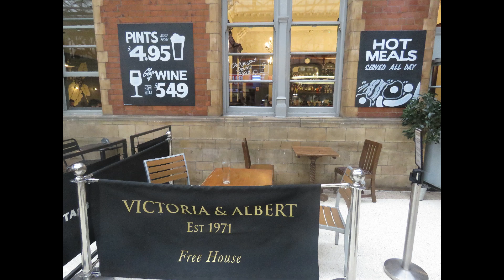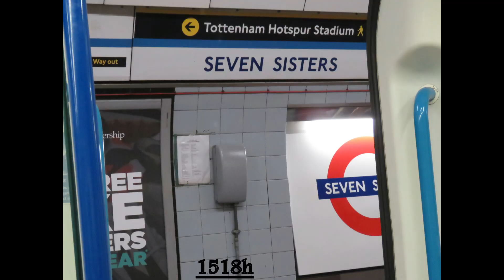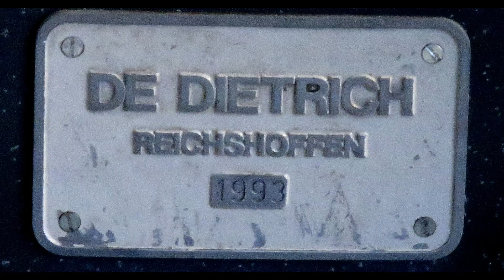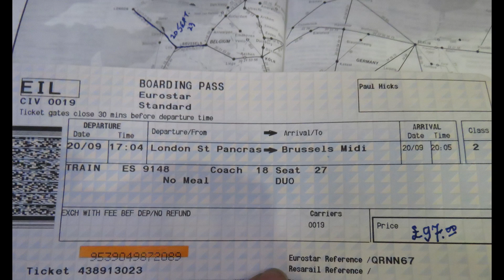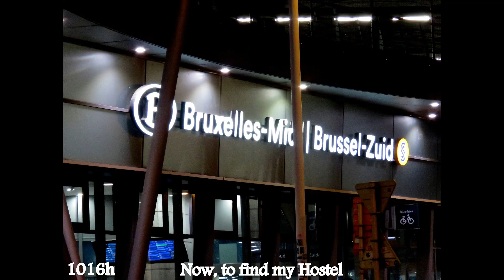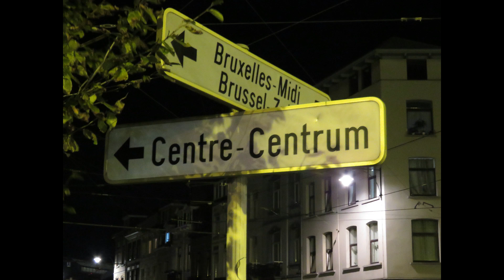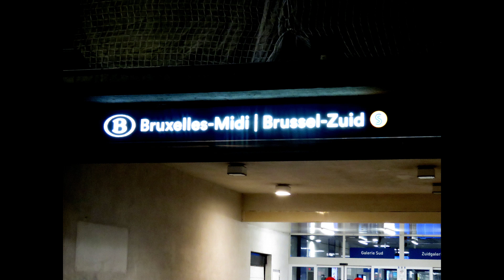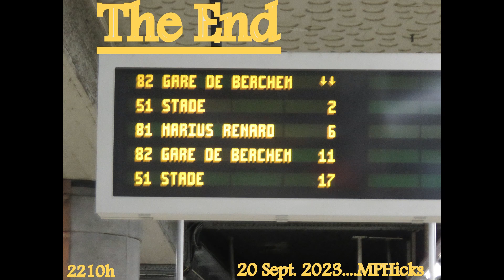Video Yr 2023, 065, London to Brussels, 20 Sept 2023